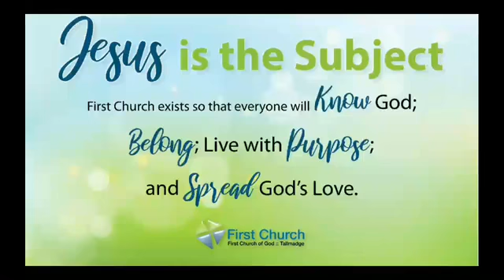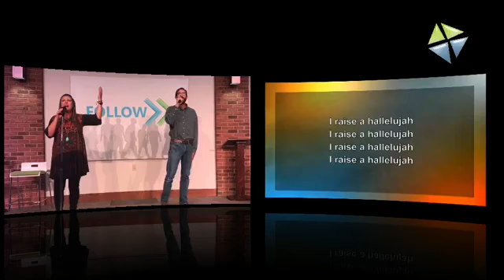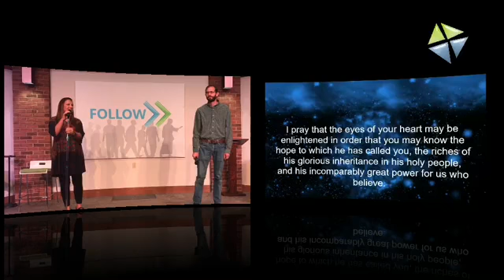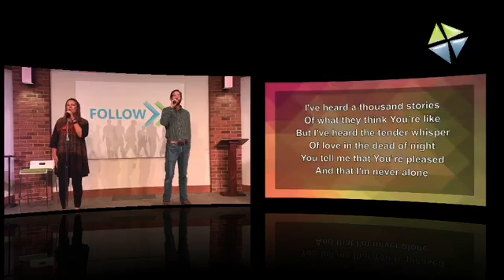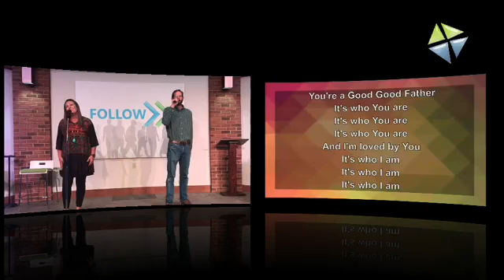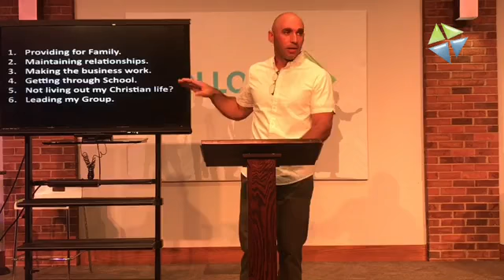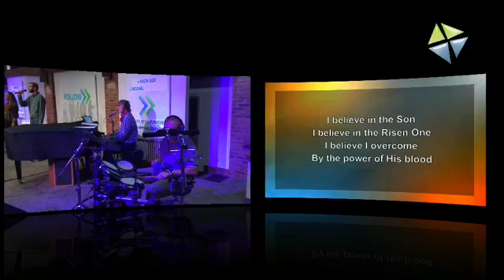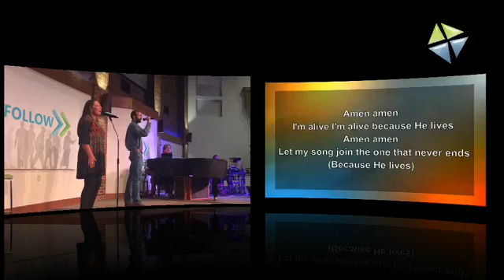Fear of the Future